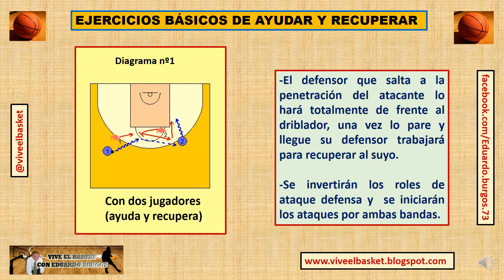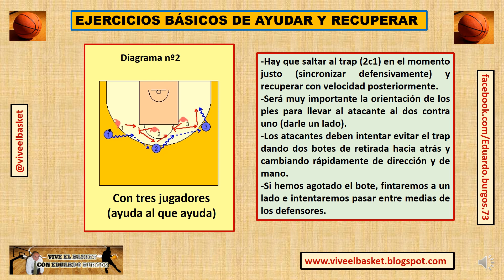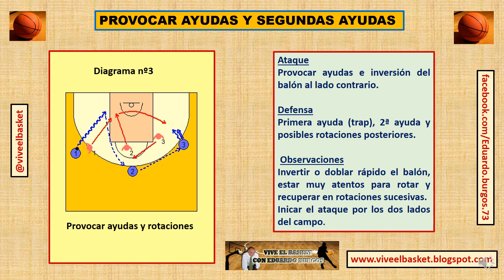Ejercicios básicos para trabajar ayudas y recuperaciones